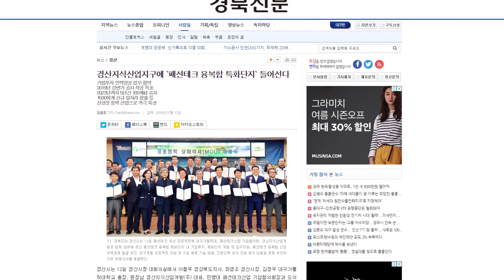경북지방경찰청 신임경찰관박현진순경 월급전액기부 김선현경감 김상운청장 경북신문 박준현대표 원용길미디어팀장 김애리기자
교육 기간 중 받은 월급 전액을 기부한 신임 경찰관의 선행이 알려져 감동을 주고 있다.

지난 9일, 경북지방경찰청은 신임 경찰관 박현진 순경이 중앙경찰학교에서 교육 중 받은 820여 만원을 선배 순직 경찰관 유가족의 위로금으로 써달라며 전달했다고 밝혔다. 순직한 경찰관은 지난 7월 경북 영양에서 정신질환자가 휘두른 흉기에 찔려 숨진 故 김선현 경감이다.

박현진 순경은 올해 6월 30일 순경으로 임용돼 현재 서울지방경찰청 강남경찰서 논현1파출소에 근무하고 있다.
박 순경은 “상심이 클 선배 경찰의 가족을 생각하니 마음이 아팠다”며 “도와드릴 방법을 찾다 교육 기간 모아둔 돈을 기부하게 됐으며 조금이라도 위로가 되었으면 좋겠다”고 말했다.

김상운 청장은 “경찰교육생이 교육기간 중 받은 월급을 모아 기부한다는 게 참 대견스럽다”며“ 경찰 조직 내 서로 위로하고 보듬어주는 조직문화가 확산됐으면 좋겠다”고 말했다.